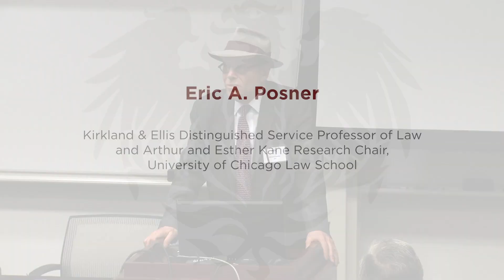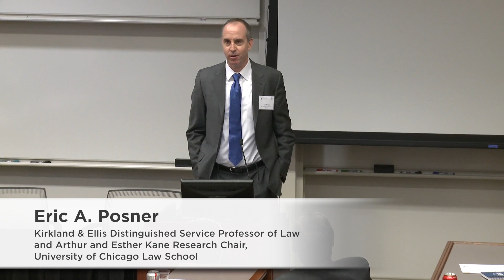Eric A. Posner, "The Law and Economics of Changing Benchmarks"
Presented by Eric A. Posner, Kirkland & Ellis Distinguished Service Professor of Law and Arthur and Esther Kane Research Chair, University of Chicago Law School, at the conference "Transition to New Interest Rate Benchmarks: SOFR, Ameribor and Beyond" on April 3, 2018.

Introductory remarks by Dr. Richard L. Sandor, CEO, American Financial Exchange and Aaron Director Lecturer in Law and Economics, University of Chicago Law School.